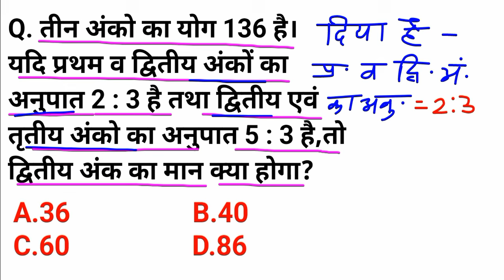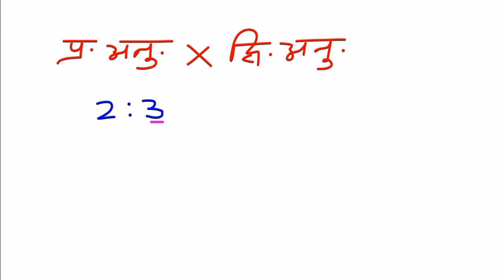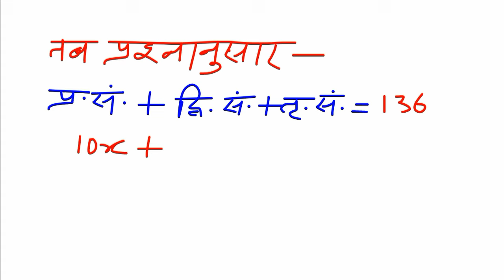तीन अंको का योग 136 है।यदि प्रथम व द्वितीय अंकों का अनुपात 2 : 3 है तथा..!maths